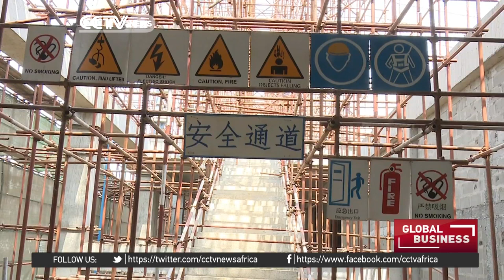Passenger traffic set to surge after airport construction work is completed in Nigeria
Nigeria is aiming to boost passenger traffic at its five international airports to 30 million by the end of this year. That is after completing the construction of five new terminal buildings being handled by Chinese construction firm, CCECC. In the case of the Lagos airport, which the country's biggest, the   Federal Airports Authority of Nigeria says the new terminal will significantly ramp up passenger traffic and yield much desired revenue for the government. CCTV's Deji Badmus report